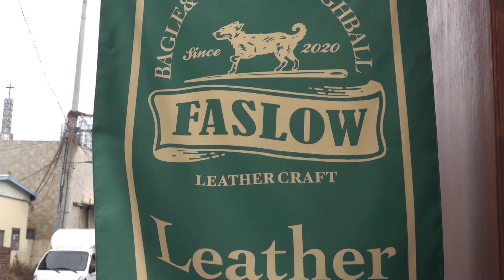Process of making a stylish briefcase from cowhide. Korean leather craftsman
👦 Information in the video (briefcase)
🏡'Faslow'
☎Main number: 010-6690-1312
🏠Address: 19-1 Hwasan-gil, Mulgeum-eup, Yangsan-si, Gyeongnam
/ faslow_life

🎥 We film the process of making all products used in daily life.